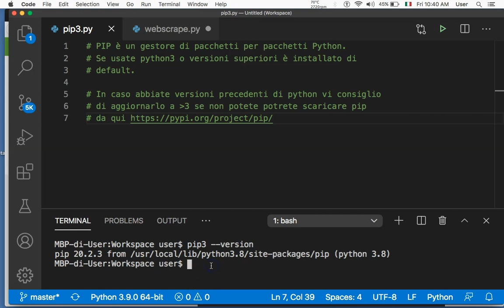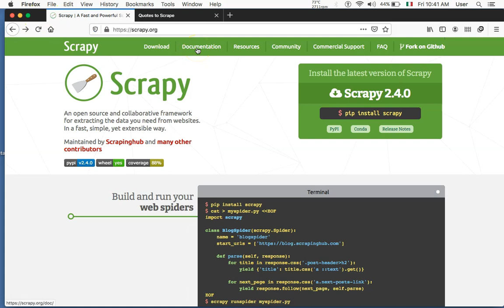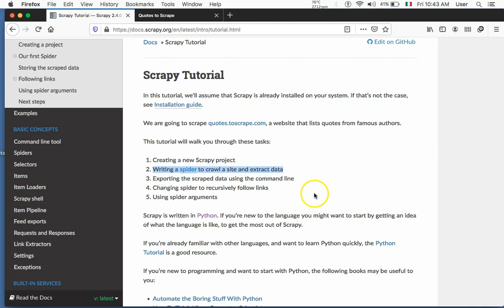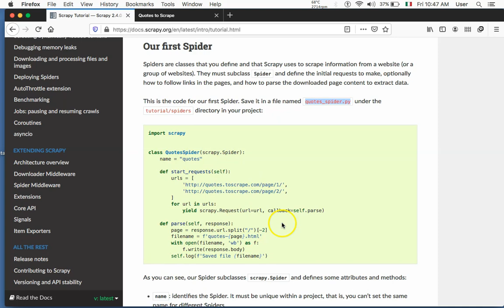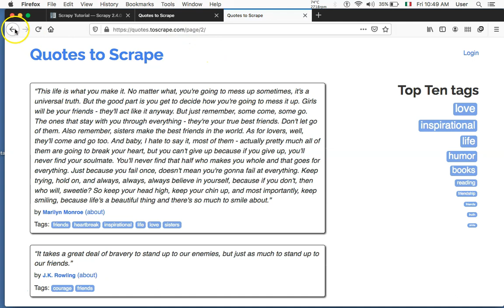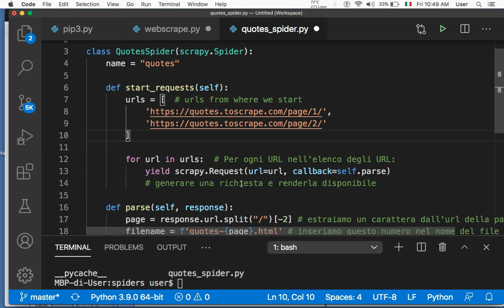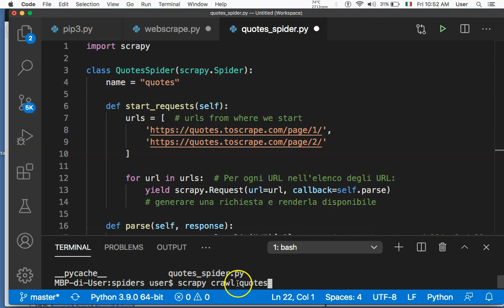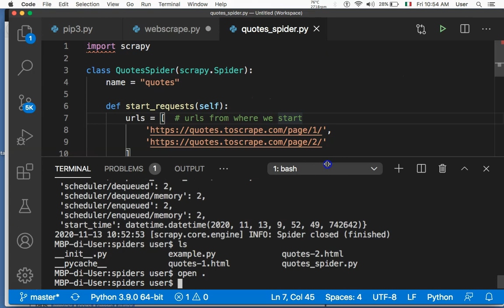Facciamo lo Scraping di una pagina con Scrapy - Python